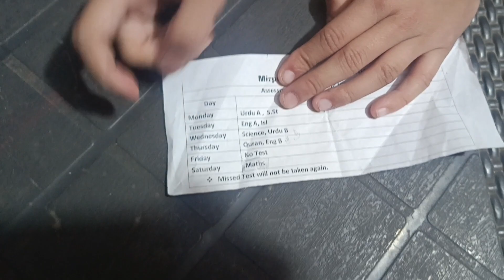Our 23rd Aftari | Ramadan Mubarak | Iftari Routine | Fahad Ko Hwa Bohar | Aftar Routine Vlog